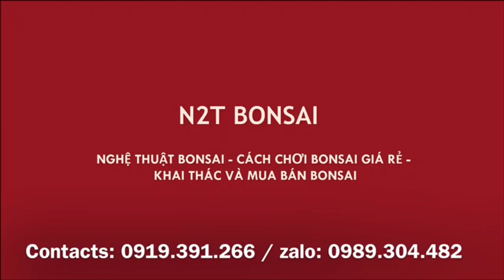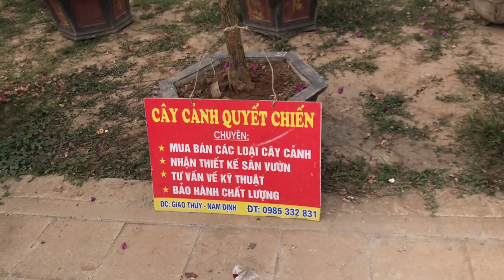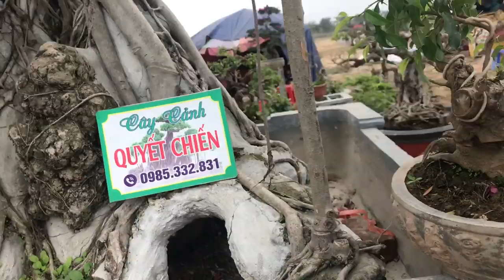CẢM THẤY NHỎ BÉ KHI ĐỨNG TRƯỚC TÁC PHẨM SANH QUÊ NÀY - MỜI CÁC BÁC CHIÊM NGƯỠNG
Sanh quê siêu to khổng lồ